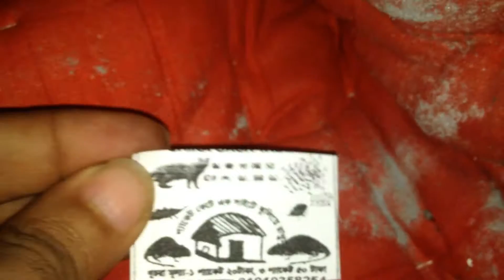Walking bloodsucker Bed bugs video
Beg bugs are the real life bloodsucker living with us. On this video a live Bed bug is walking through insect killing powder, but that not take effect on that bug.